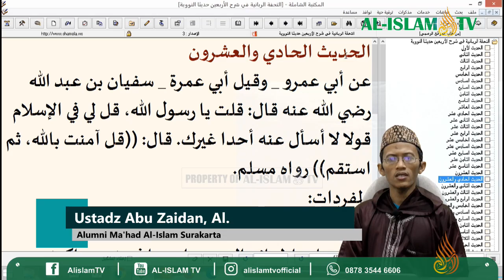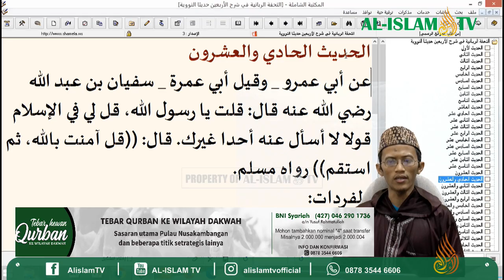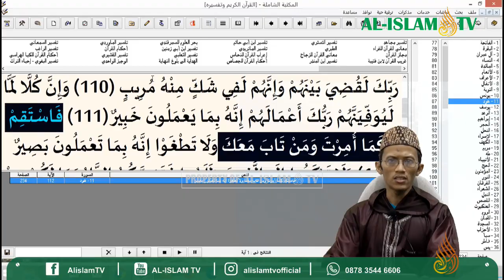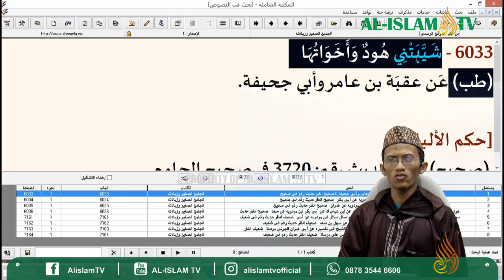021 || SYARAH ARBAIN AN NAWAWIY || USTADZ ABU ZAIDAN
021 || SYARAH ARBAIN AN NAWAWIY || USTADZ ABU ZAIDAN

INFAQ DAKWAH MULTIMEDIA:
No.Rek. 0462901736